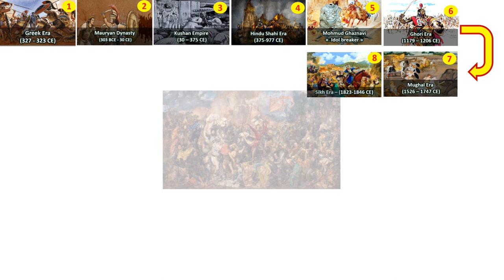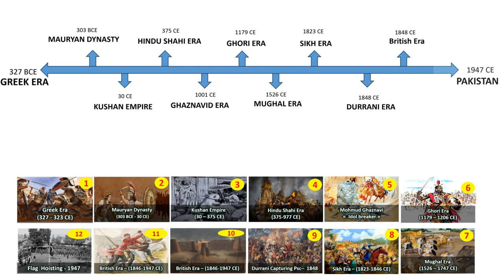Exploring history of Peshawar city Pakistan | South Asia's Oldest City | Empires and eras unveiled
🎉 Embark on a Mesmerizing Time Travel with oldest city, Peshawar Adventure! 🌍

Hold on tight, history enthusiasts and curious minds, because our Peshawar documentary is not your average ride through the ages – it’s a thrilling, visually spectacular adventure! 🚀

🏰 Discover Ancient Marvels: Watch Geogenius as grand palaces and forts from the Mughal era come to life with vibrant animations, showcasing the architectural wonders that once graced Peshawar's skyline.

🔍 Unearth Hidden Treasures: Embark on a treasure hunt through the city’s lanes with our animated guides, uncovering artifacts and secrets buried beneath centuries of history.

🍜 Savor the Flavors: Get ready to salivate as our animated chefs whip up Peshawar's delectable dishes, offering you a taste of the city’s rich culinary heritage. From aromatic kebabs to flavorful biryanis, your taste buds are in for a treat!

🎭 Meet Historical Figures: Ever wondered what Mahmud Ghaznavi looked like or how the British colonialists influenced Peshawar? Meet these historical figures through lively animations that bring their stories to life.

🎯 Perfect for Competitive Exam Prep: Studying for UPSC, CSS, or any competitive exam? Our documentary is not just informative; it's engaging! Digest historical facts effortlessly through our visually appealing graphics, making your exam preparation a breeze.

🎥 Join the Fun!: This isn’t your typical history class – it’s an entertaining fiesta! Join us for an adventure that’s as enjoyable as it is educational.